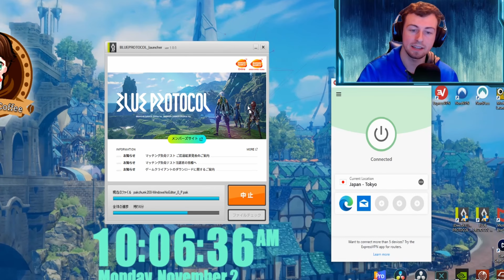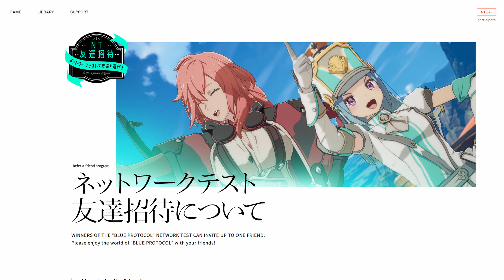Blue Protocol NT Closed Beta Test 2023 Livestream!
❄️ Description:
I am very excited to announce my Blue Protocol Network Closed Beta Test 2023 Livestream!  We will be going live on Twitch at 8pm EST || 7pm Central || 6pm Pacific.  The exciting world of Regnas is almost upon us and I can't wait to explore this perfect anime world along side everyone!   Please take some time and join me on this epic journey!

❄️Video 1:
❄️Video 2: